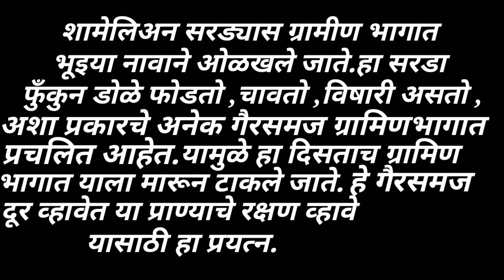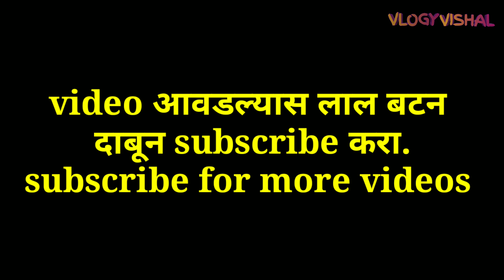शामेलीअन सरडा डोळे फोडतो?।how do chameleons change their colour। Myth,awareness vlog,vlogyvishal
Publish on 7 October 2018
vlogy vishal चे दूसरे वीडियो बघण्यासाठी इथे👇👇👇 क्लिक करा.

Shamelin reptile,shamelin cought,rescue shamelin reptile,awareness vlog,
how do chameleons ,change their colour,Chameleons rescue video,awareness of chameleons myth,myth of shamelin reptile,